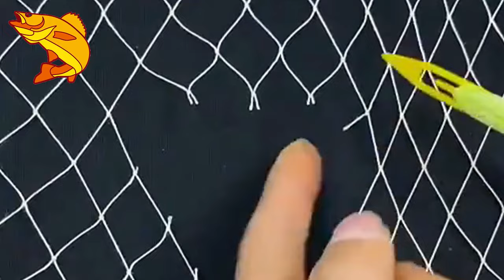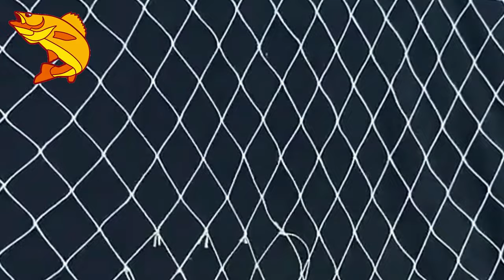how to fry fishing with flour and egg